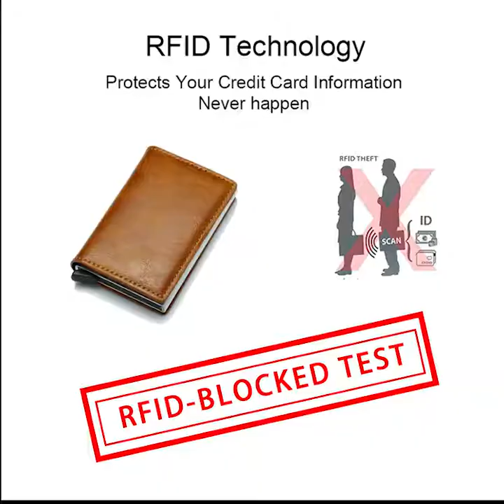DIENQI Rectangular Mini Leather Wallets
Brand Name: DIENQI
Main Material: PU
Item Length: 9.5cminch
Model Number: C1807H2
Item Height: 1.7cminch
Material Composition: synthetic leather
Closure Type: No Zipper
Interior: Interior Compartment
Interior: Photo Holder
Interior: Card Holder
Wallet Length: Short
Wallets: Mini Wallets
Pattern Type: Solid
Item Width: 6.5cm
Decoration: Sequined
Gender: Unisex
Item Weight: 0.1kg
Style: Business
Lining Material: Polyester
rfid wallet: rfid wallet
men wallet: men wallet
Purse 2018: Purse 2019
Mini Wallets: Mini Wallets
key word 1: slim wallet
key word 2: short wallet
key word 3: men wallets
key word 4: male purse
key word 5: black wallet